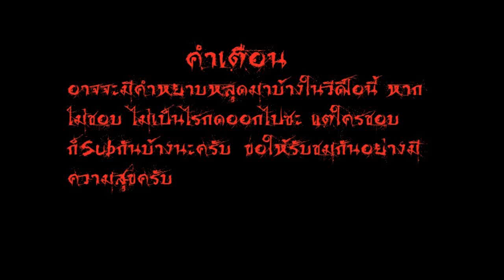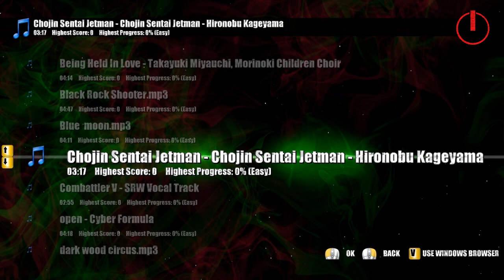[KJG]-BeatHazard Ultra เล่นหร่อยๆ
และได้ไปโปรโมทเพิ่มเติมไว้ผ่าน HCG Board แล้วนะครับ